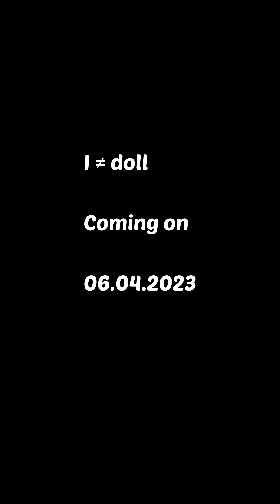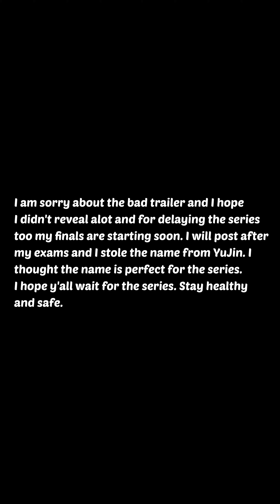I ≠ doll trailer.